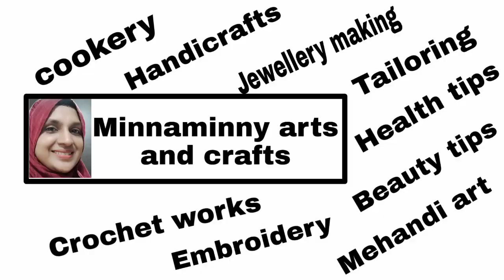Old Abaya make over And a Travel Vlog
Hello my dear ones!!!

Today's episode is a travel vlog and my old abaya make over.